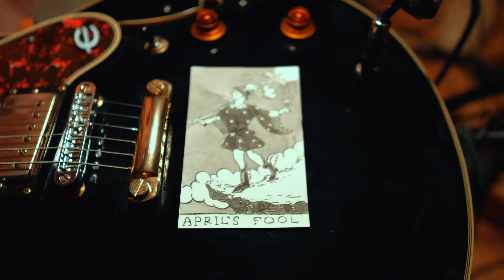April's Fool (Official Video)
April's Fool
Music and lyrics by McKenna Kasowski.
Recorded live at Junk Drawer Records.

With a name like April,
You should know
She'll bring the storm
Be gone before
Your garden grows
She'll sow your seeds
Leave you pulling weeds

With a heart like spring,
You'll surely see
Her amber glow
Puts on a show
While she plants tares in your wheat
You'll be fully fed
On her botulant bread
With a heart like spring, you'll surely see

You'll find it funny
She's your muse
Till you find out
The jokes on you
You're just April's Fool

With a soul like dove
You'll set her free
You'll arrive with grace
Fall on your face
When she clips your wings
She'll shoot you down
Choke your sunflowers with clouds

March to your own tune
You might get lucky
April May fall victim
to June
Or me and you

It won't be funny
That she's your muse
When you find out
April's Fool
Oh, just be with me
So you don't have to be
April's Fool